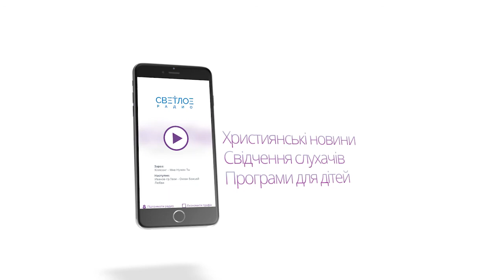Історія церкви - 42 (Вселенськi Собори V Монофiзити, Копти)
Цикл передач з історії ранньохристиянської церкви -

Мобільний додаток:
Міста мовлення: Київ – 67,28 FM; Львів – 67,82 FM; Харків – 69,2 FM; Суми – 69,02 FM; Запоріжжя – 69,92 FM; Чернігів – 70,79 FM; Дніпро – 70,37 FM; Чернівці – 69,26 FM; Супутник ASTRA 4